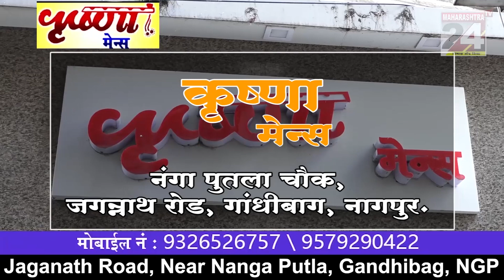वर्धा- देवळी तालुक्यात काँग्रेसचा उडाला गुलाल || 30 APRIL 2023